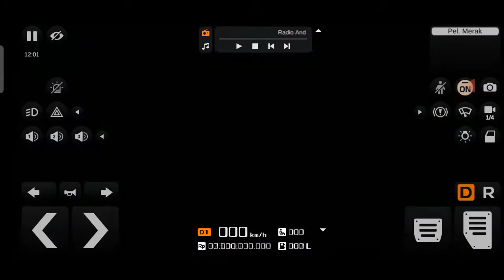Bus Simulator Indonesia - Bus Driving Game - Bus Simulator